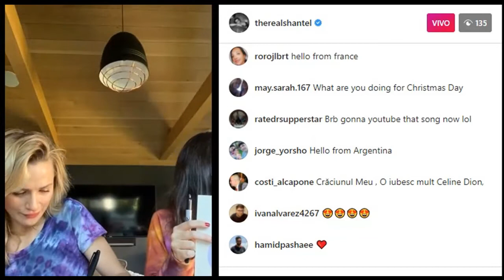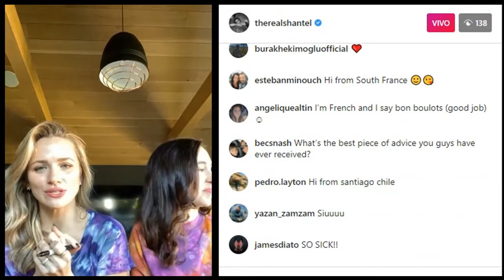Shantel VanSanten live chat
Shantel VanSanten